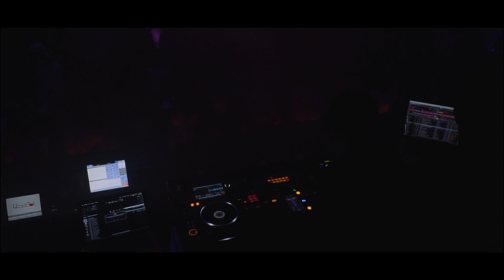ARAMITT | Ночной клуб «ЧАСЫ» г.Курск